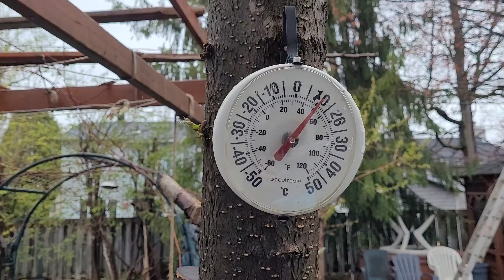Picking ,preparing wild salad. សាឡាត់ព្រៃ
Never eat anything that you don't know 100 %
កុំបរិភោគអ្វីដែលអ្នកមិនដឹងច្បាស់ 100%